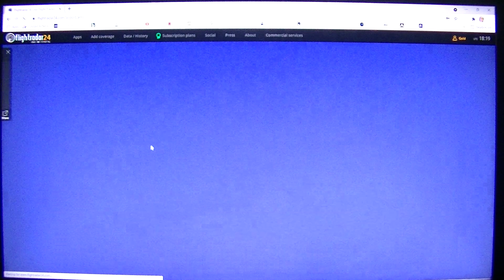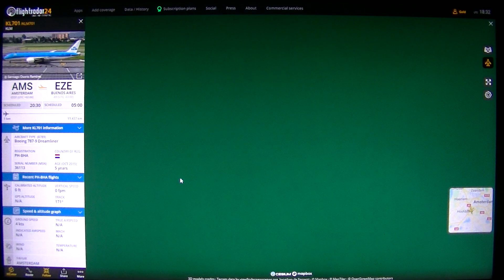MongoTV_6903 - Flightradar24 - How Far Can i Fly - Part 126-Amsterdam-Buenas Aires-KL707-KLM701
PART 126 - FLIGHT 14 - Around The World = 1 - Total = 51.234 Km. - (KL701/KLM701 - KLLM - Boeing 7787-9 Dreamliner -  PH-BHA - 5 Years Old - Oct.2015 - Amsterdam - Buenas Aires - 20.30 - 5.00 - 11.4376 Km.) Long flight :-) But that is very good. Is 9.30 PM evening now in Denmark, and the flight will arrive like after 11 AM tomorrw, so i can just sleep normal tonight, and get up before 9 AM as i use to do. Then my camcorder have 100% power , to a long new day with long flight :-) When i arrive, i will try get to Asia. But i maby need to fly up to USA or Mexicio City. I dont see any routes from there to like Singapore og Sydney in Australia. Maby Los Angels, USA have a flight to Sydney ? I have to check that. But the new few houres, to like 1 AM night, i will stay awake, and record video from this long flight, like every 1/2 houre.